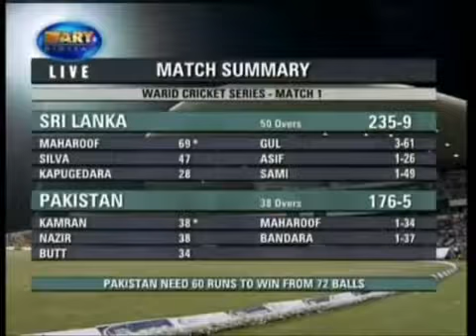Shahid Afridi 2/4 &4/6 Sixes in over,, fantastic batting by sahid Khan Afridi,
Aslamo alikum to all my lovely Friends
I AM MIXX WORLD,,.
ueed krta hn ky ap kreat say hon gy ur Allah pak apko Kush rakhy,,to AP soch rahy hon k is CAHNAL main humko ko kia mily ga,,,,to main AP doston ko batata chlun is CAHNAL main apko,, mobile tack k related video apko malin gi,,ur,,poory world sy,, Mixx sport ki video apko milin gi jo sports ki New update ho gi,, inshallah apko is CAHNAL py mily gi,, sub sy zyda apko ko tack ur Education k related video mailin gi..
                   TANKXXX FOR WATCHING MY CAHNAL